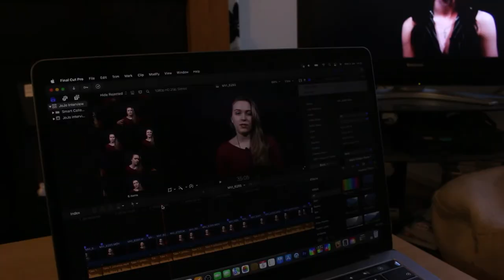The Gig (Film) Team Spotlight [Ep.7]: Guia Ravizza - Promo Video Lead Editor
The Gig is an upcoming short film that tells the story of the band, Our Untold Story.
Together with a team of passionate and creative individuals, our ambition is to turn this film project into reality through dedication and hard work. But to do so, we need your help!

Song: Our Untold Story - Two Miles West